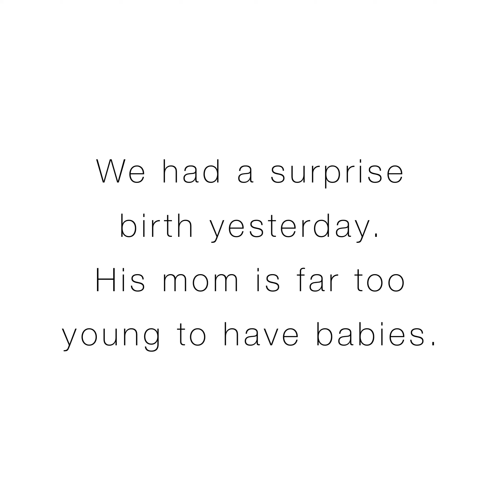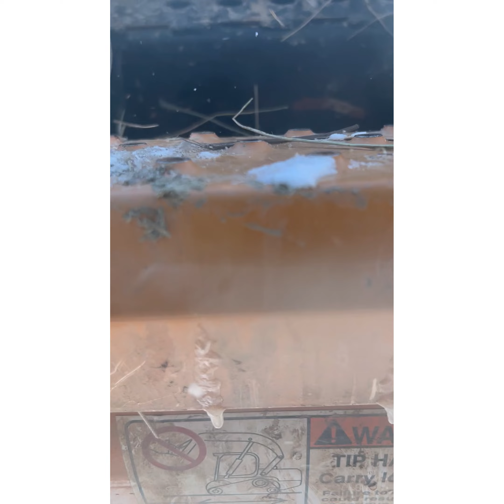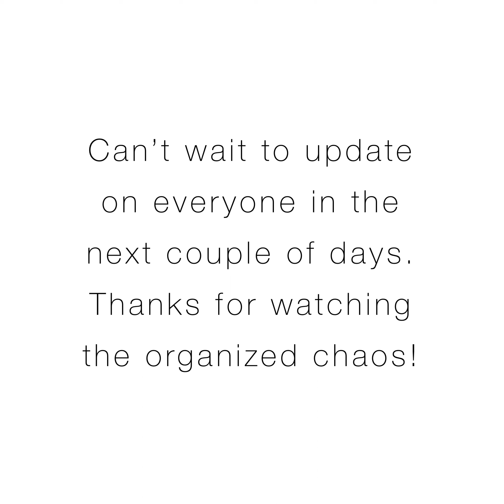What Do EWE Have There? | New Baby Goat Needs HELP | Mild Scare Turns Into A Happy Ending!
Yesterday afternoon I discovered the young doe I was watching had her baby 11 days early. This goat was purchased from a breeder who breeds their stock very young. I am highly against this way of breeding, but did not realize how young they were until I got them home. ( I guess I should always double check and not ignorantly assume ages).
Momma has no milk and is not interested in her baby, so I will be bottle feeding him.
One of our ewes also had a baby! I have been patiently (Impatiently) waiting for her to lamb, so that was super exciting!
This weekend we will be doing something fun that I will share with everyone Sunday evening!

Thanks so much for following along and watching our organized chaos.

Musician: @iksonmusic

Facebook.com/lilacskydairy
Instagram.com/lilacskydairy